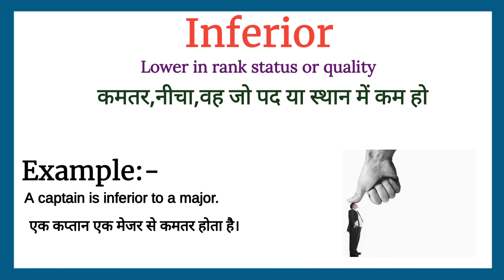Inferior meaning in Hindi | Inferior ka matlab kya hota hai | Spoken English Classes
Inferior ka matlab kya hota hai
Inferior का मतलब क्या होता हे
explained Inferior in Hindi
english Inferior meaning in hindi with examples and pictures
Inferior meaning
what is Inferior meaning
Inferior का हिंदी अर्थ
word meaning
Increase English Inferior
english meaning of Inferior